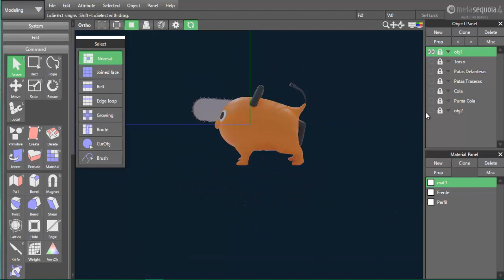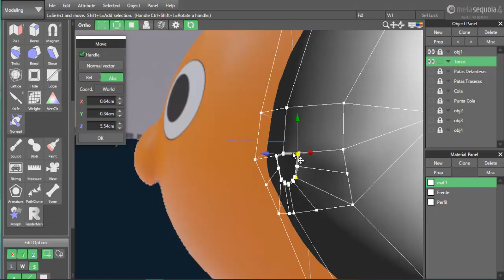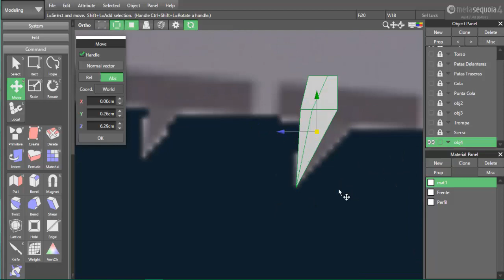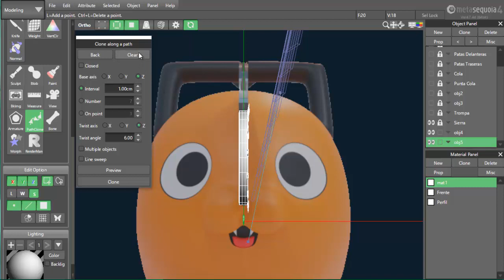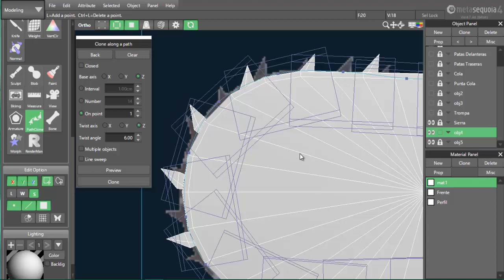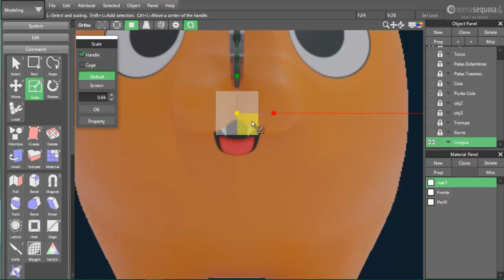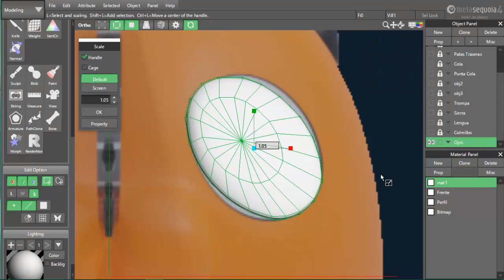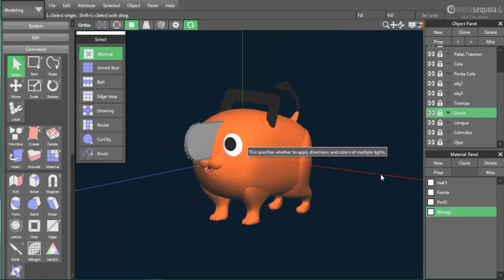Modelado 3D - Paso a Paso Modelado de POCHITA - Parte 2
¿Te has planteado reproducir, modificar o crear modelos 3D en tu ordenador? ¿Quieres aprender cómo trabajar con 3D en tu computadora? Este video es para ti.
Modelado 3D: Paso a Paso te explico como Modelar a POCHITA del anime Chainsaw man,  parte 2;  realizado con el programa METASEQUOIA 4.

VOJO. VIDEOS RECOMENDADOS PARA COMENZAR A MODELAR